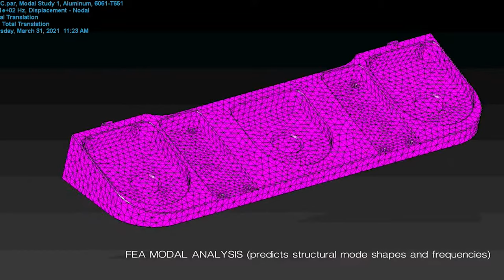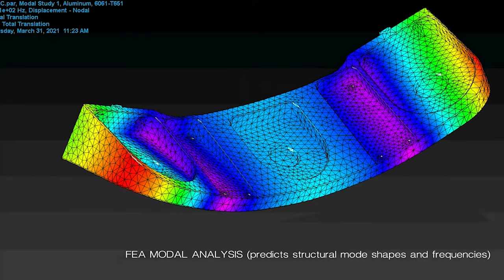HRS (Harmonic Resolution Systems) at Paragon: Engineering for Emotion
"When you get the noise floor down that low [...] the difference is between Ella Fitzgerald singing loudly, and Ella Fitzgerald making the hair on the back of your neck stand up." - Chris Barry, Paragon Sight & Sound Sales Associate

See why HRS is Paragon Sight & Sound's choice for top-of-the-line racks, bases, and noise isolation, as well as what makes our brand/dealer partnership so strong.

Contact Paragon to get a free consultation for a custom HRS noise reduction/isolation solution

Questions? Comments? We would love to hear from you!

Paragon Sight & Sound offers world-class high-end home audio & video products, and expert installation for two-channel audio, home theater, and home automation. Our showroom is a 5,000 sq.ft. state-of-the art facility that displays a wide variety of products from electronics and speakers, to receivers and surround sound, to whole-house music and automated lights & shades. As a family-owned and operated business, we value customer service above all else. Our knowledgeable staff will listen to your needs, and work with you to find what best suits your personal taste and budget. Beyond retail, we support our customers with white-glove system installation & service. Our install services also extend to new home pre-wires & trim-outs.